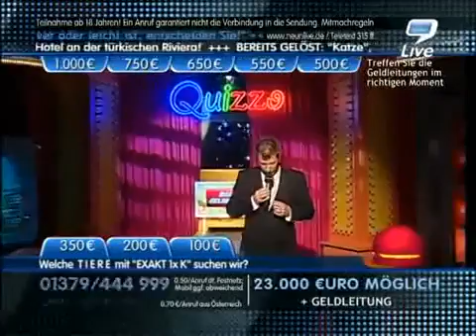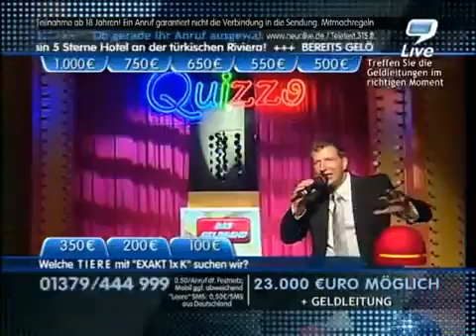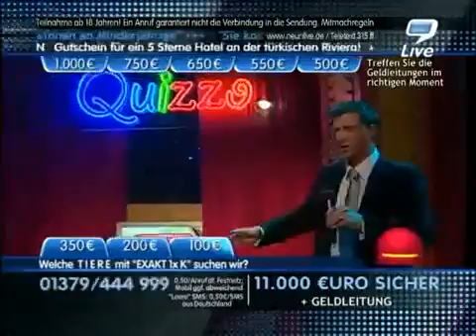9Live - Schradin singt den Titanic-Song · 9Live Classics